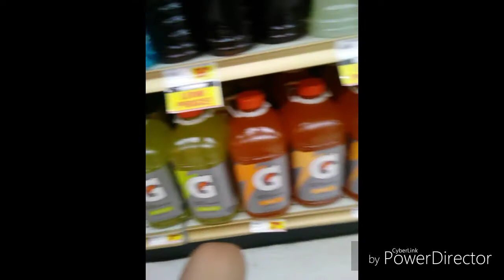Cabin Day 2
I decided all the fun thing that my family and I did at Big Bear